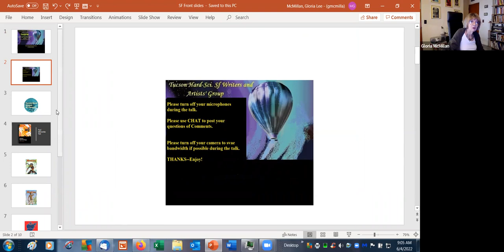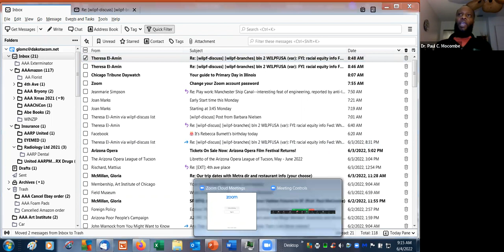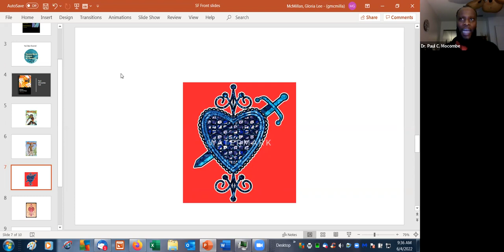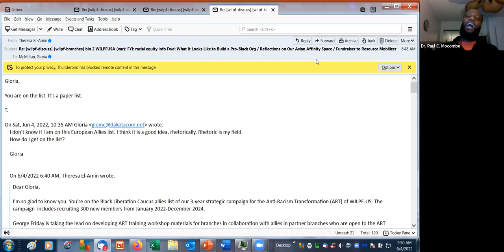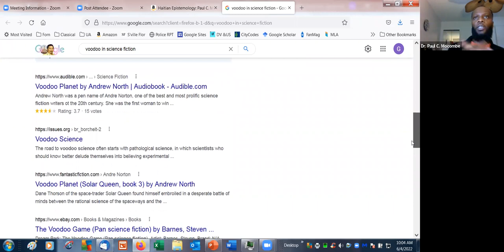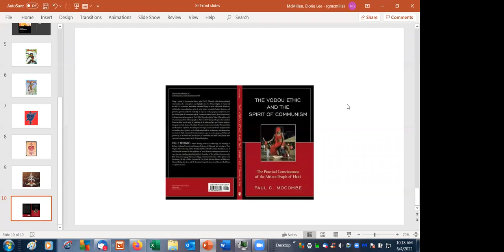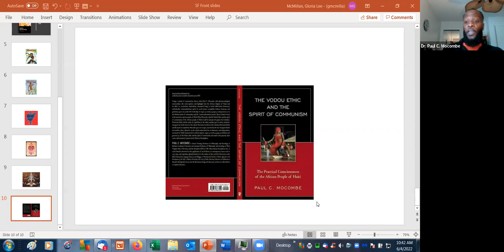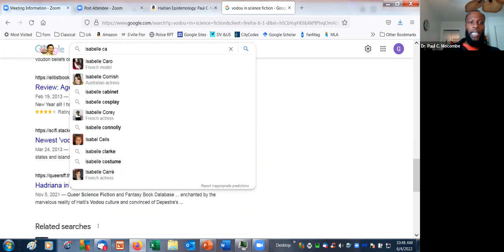SF Group June 4, 2022 Paul MoCombe Haitian Consciousness & SF